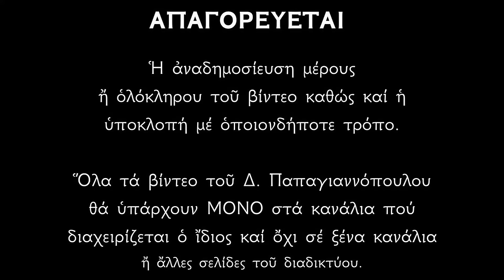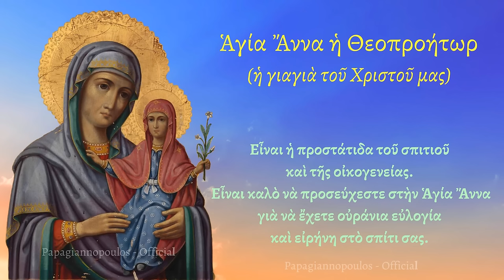🌸 ΑΓΙΑ ΑΝΝΑ !! Η προστάτιδα του σπιτιού και της οικογένειας !!